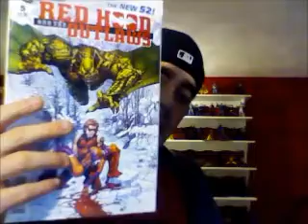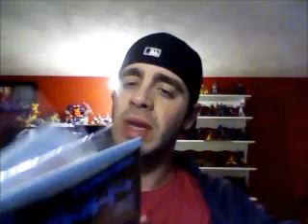AC Picks of the Week 1/20/12